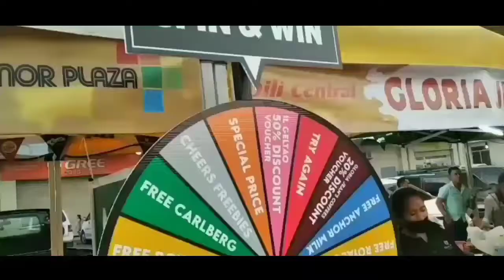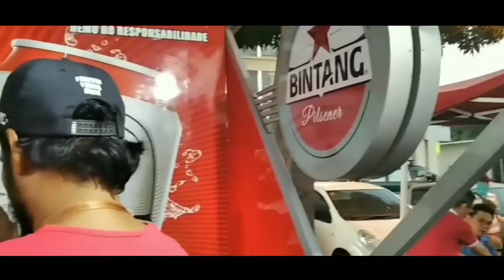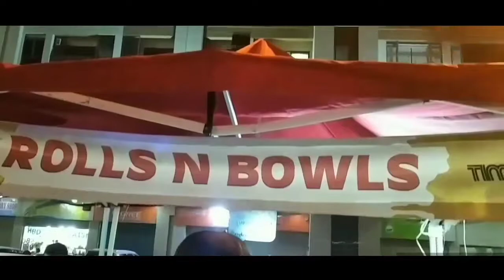Night Market Vlog Competition by Amaral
3rd winner of Timor Plaza Night Market vlog competition during August 2020.